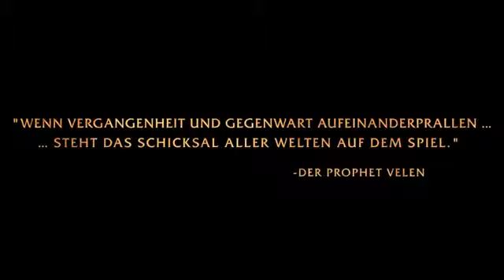World of Warcraft Warlords of Draenor Trailer1970